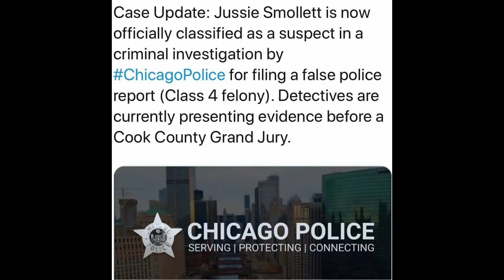Jussie Smollett Is Considered a Suspect By Police! Video shows 2 Nigerian Brothers Buying Supplies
Looks like jussie smollett is in hot water after mounting evidence points towards him making false police report...

Jussie Smollett (born June 21, 1982) is an American actor, singer, director and photographer. He began his career as a child actor in 1987 starring in commercials and films, including The Mighty Ducks(1992) and Rob Reiner's North (1994). In 2015, Smollett attracted international attention and received a highly positive critical reception for his portrayal of musician Jamal Lyon in the Fox drama series Empire (2015). Smollett has also appeared in Ridley Scott's science fiction film Alien: Covenant(2017) as Ricks and in Marshall (2017) as Langston Hughes.